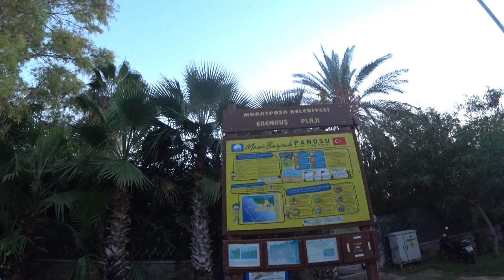Турция: ЛУЧШИЕ ПЛЯЖИ АЛАНЬИ И АНТАЛЬИ. Где отдыхать? Пляж Клеопатры. Пляж Лара и Кунду.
В Аланье и Анталье есть пляжи на любой вкус, от пляжей с мелким песком до пляжей с прямым заходом в море с настилов на скалах.